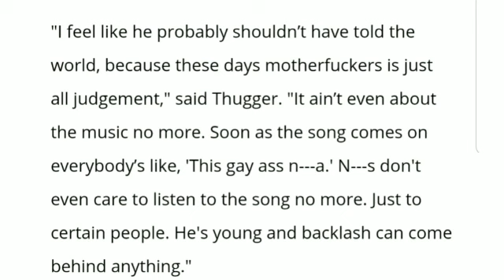Young Thug Says Lil Nas X Should've Came Out The Closet!!!